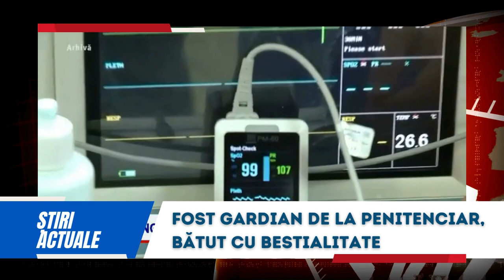Fost Gardian de la Penitenciar, Bătut cu Bestialitate | Știri Actuale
Un bărbat din județul Botoșani a fost reținut în noapte de miercuri spre joi după ce zilele trecute l-a bătut cu bestialitate pe un vecin care acum zace în comă profundă, la spital.

🎥 Bine ai venit pe Drochia Reporter! 🎥

📢 Știri actuale din România și Moldova – toate într-un singur loc!
🌍 Rămâi la curent cu cele mai importante știri România și știri Moldova!
🔔 Știri pe surse direct la tine, fără filtre!
🚨 Descoperă cele mai recente știri de ultimă oră care contează!
🎥 Urmărește cele mai interesante știri video și reportaje exclusive!
🔥 Fii la curent cu conținut viral și trendurile din comunitatea noastră!

🙏 Mulțumim pentru sprijin și implicare!